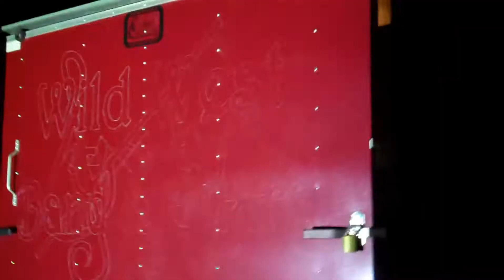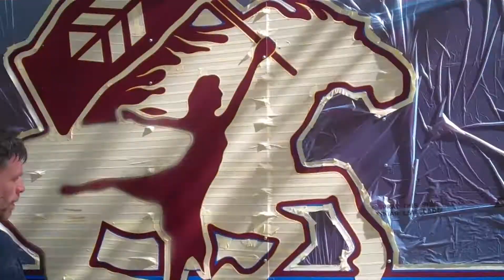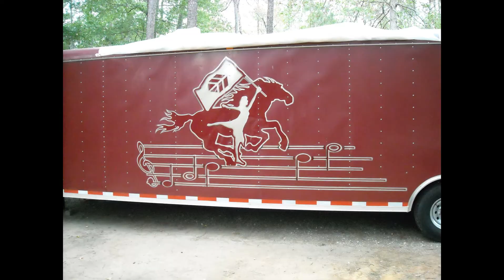Magnolia West High School Band Trailer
Davenport's Custom Paint & Auto Restoration guys airbrush painting sides and back of a band trailer with student designs.